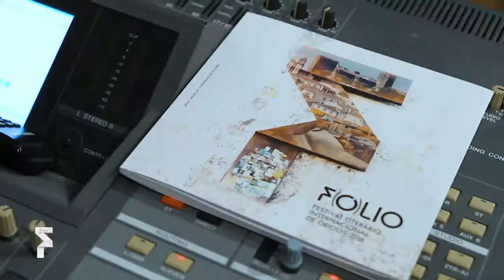OS DIAS DO FOLIO • 5 OUT. 2018